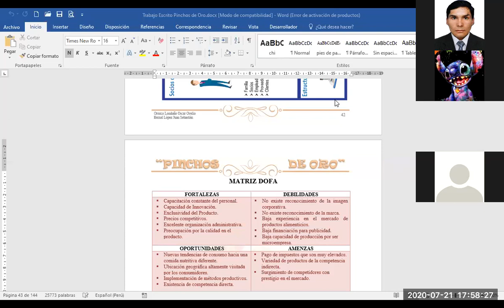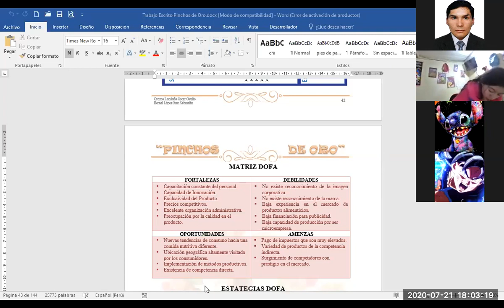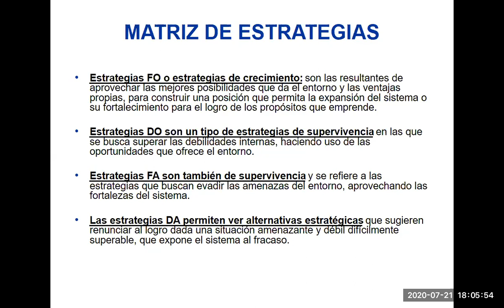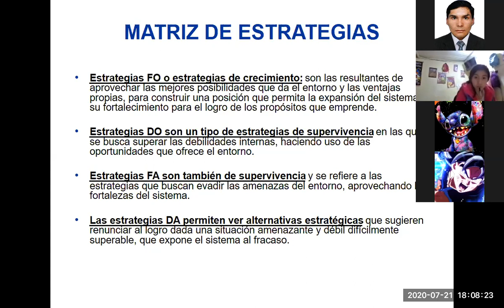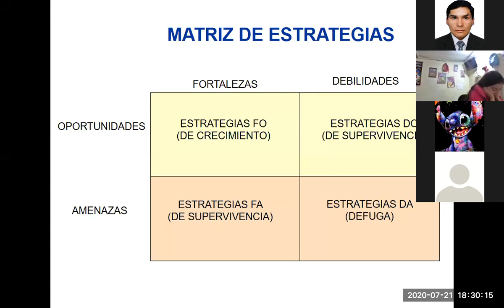cLASE 21 DE jULIO DE 2020 GESTION EMPRESARIAL 8° Parte Dos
Gestion 8